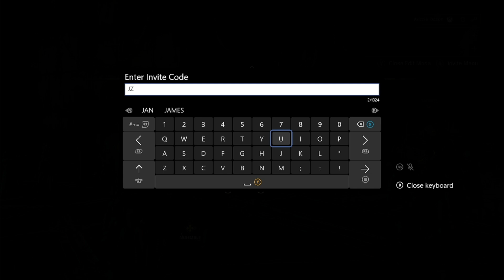Space Marine 2: The GOTY We Deserve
also my friends in this video